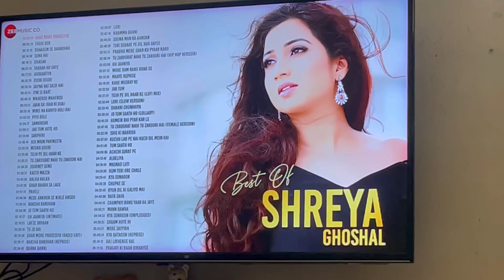6 बजे सुबह उठकर क्या-क्या किया ।Full day vlog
सुबह-सुबह 6 baje बनाया मूँग दाल चिला।Full day vlog||

Huantuhahimon tholicowro

timesaving world
I am Mom. I am logs

life of Limbachiyas
The Payal Jain
घमु Saran
Maitrieyee sona Vlogs
Gaon ki Shanti
Mishtu & Mishti
Mishti Pandey